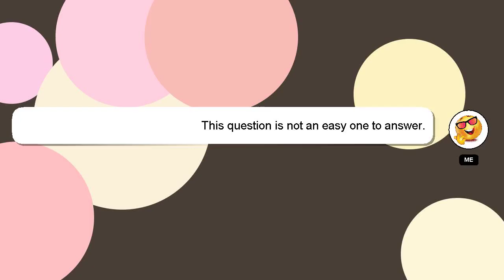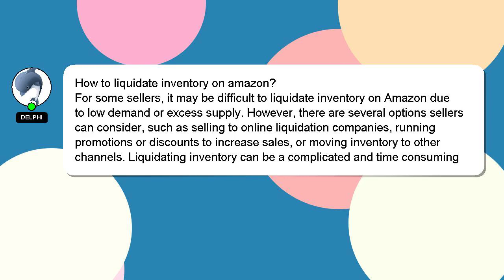How to liquidate inventory on amazon?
A brief presentation of myself, Nice to meet you, I am Delphi. I am at your disposal to help you with any questions you have. - How to liquidate inventory on amazon?

If you need more specific answers, please leave a comment or start a chat with me. A 'heart' from me will be given to show my gratitude for your contribution.

*2 What we are experimenting :*